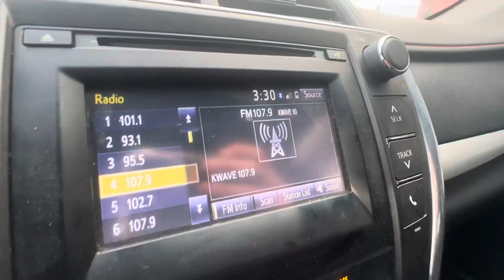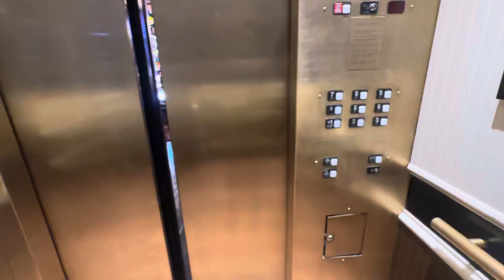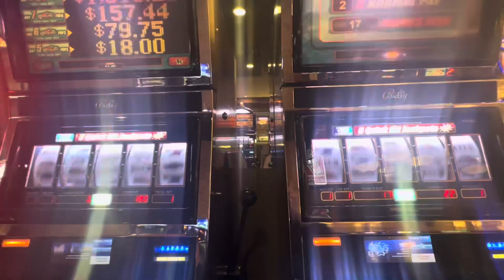What Happens In Vegas Stays…. A Documentary. (Part 1 Of 3)